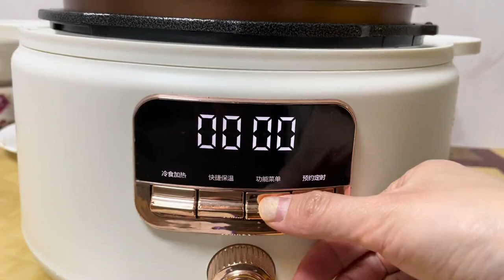带女儿户外运动完 回家做一锅酸汤肥牛 热乎乎的吃出火锅感觉！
【新红与小新】带女儿户外运动完 回家做一锅酸汤肥牛  热乎乎的吃出火锅感觉！